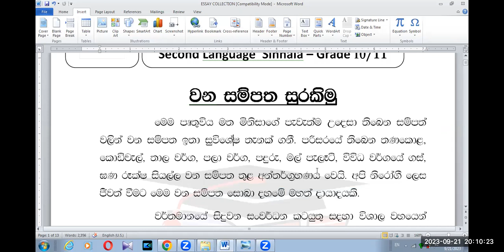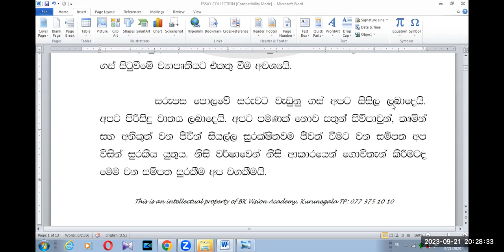GRADE 10 SINHALA SECOND LANGUAGE ESSAYS PART 3 BK VISION ACADEMY 21 09 2023